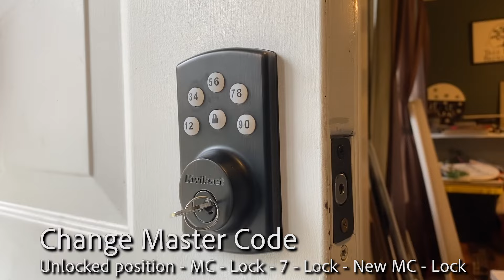How to Change Master Code | Kwikset Powerbolt 2 Keyless Door Lock | The Fixer Clips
In this clip, I show you how to change the master code for your Kwikset Powerbolt 2 (907) Keyless Entry Deadbolt Electronic Door Lock.

All material provided within this video is for informational, educational, & entertainment purposes only. Some of these projects, materials, and techniques may not be appropriate for all ages or skill levels.  Please use all safety precautions while following any instructions or concepts provided by this video. Viewers must be aware that by doing projects on their homes they are doing it at their own risk and The Fixer cannot be held liable if they cause any damage to their homes. It is the sole responsibility of the viewer to educate themselves on their local codes and regulations before undertaking any sort of project.  Always have safety in mind and have fun!